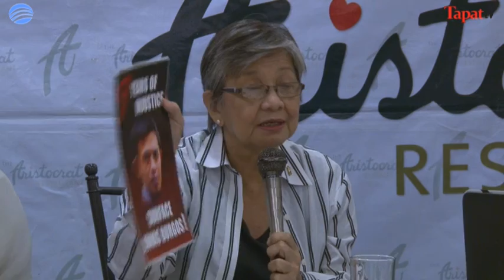What's your take on the coming Duterte Government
Tapatan sa Aristocrat

GUEST:
Atty. Christian Monsod
Former Chairman, COMELEC

Mrs. Edita Burgos
Chair, Free Jonas Burgos Movement, AFAD

Mr. Sergio Ortiz Luis, Jr.
President, Philippine Exporters Federation

Mr. Chito Sta. Romana
Former Bureau Chief, ABC News-Beijing